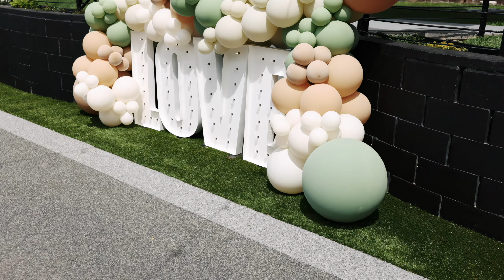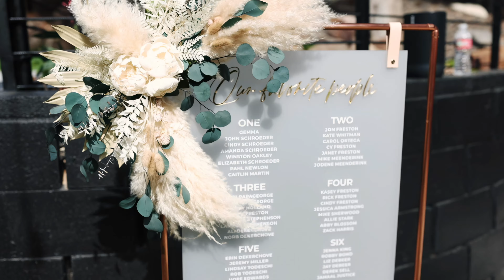Stone Crossing Wedding Film // Aryn + Joel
Join us in celebrating Aryn & Joel's unforgettable wedding day at the beautiful Stone Crossing! From heartfelt vows to stunning scenery, every moment was filled with love, laughter, and pure joy. We jammed out to some fantastic music late into the night and had a bubble send off!
SyncID: MB01OKTUKGVKQUZ